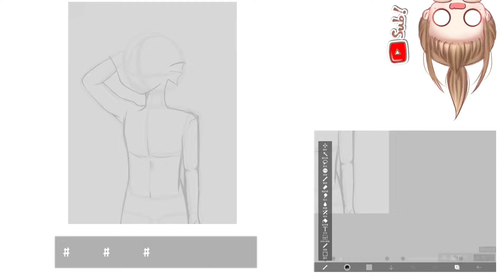練習畫畫#128//性轉老婆(｀・∀・´)//感覺自己好像進入瓶頸期了…